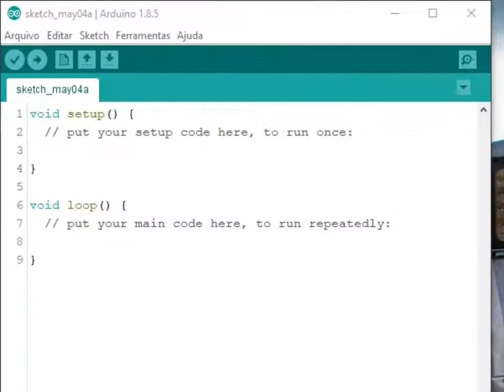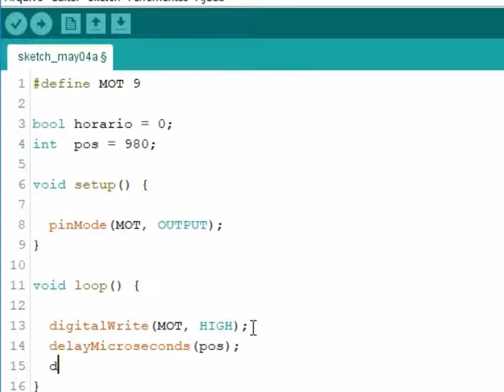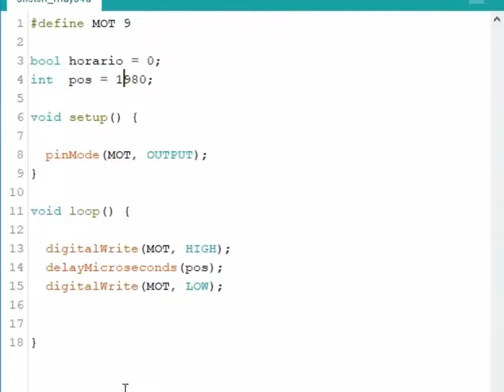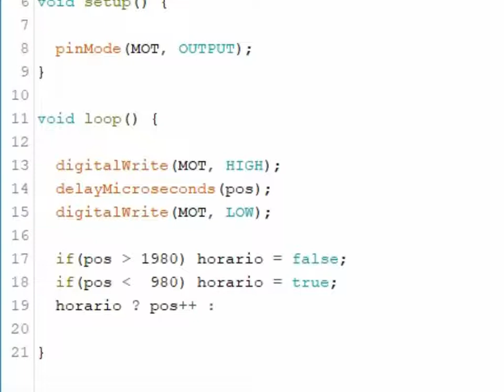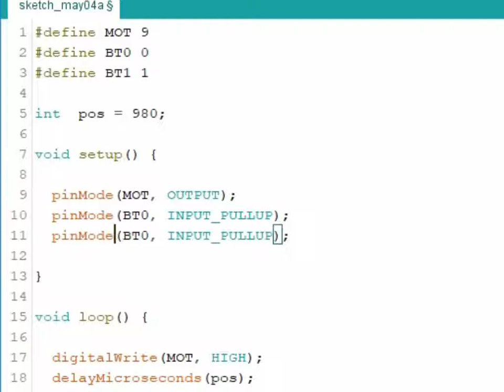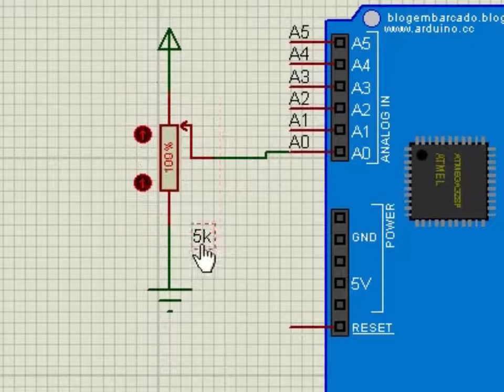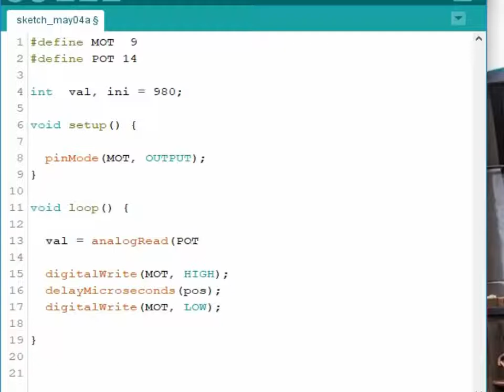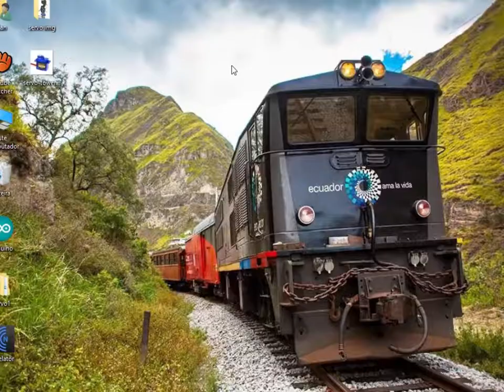Servo motores (Arduino 23)